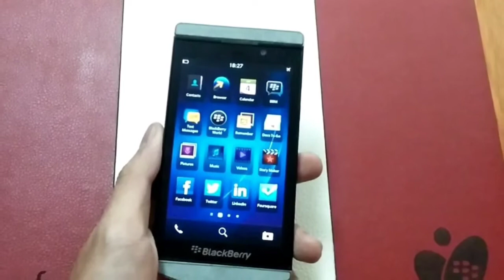BlackBerry Porsche Design P'9982 full review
talking about facebook trying to buy snapchat i got 376